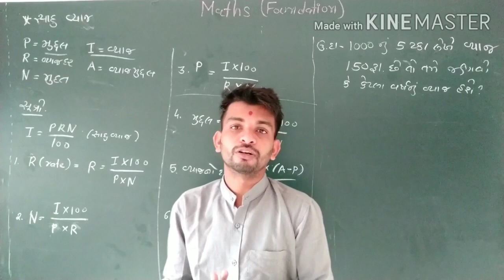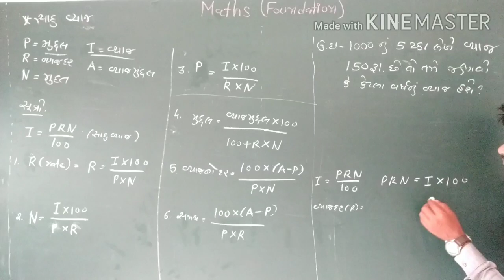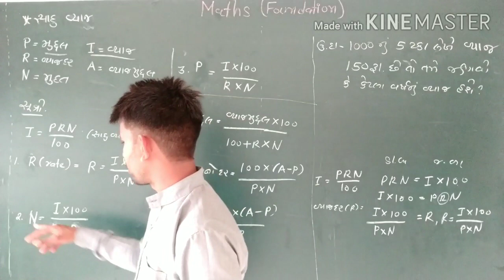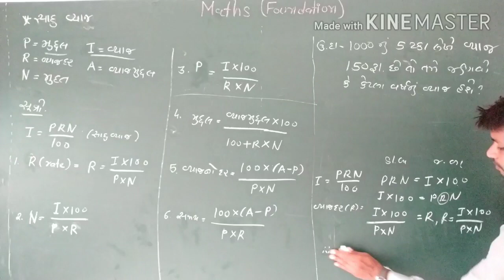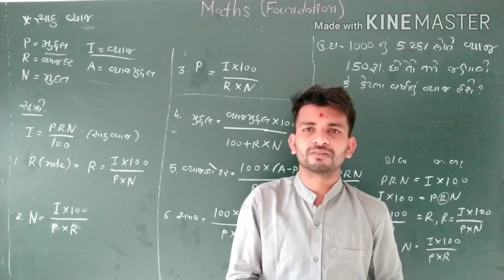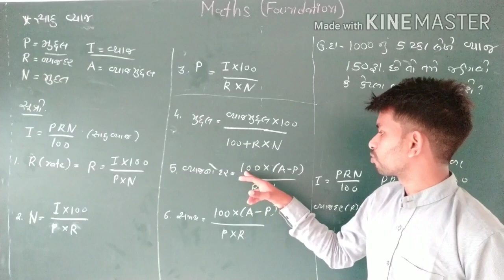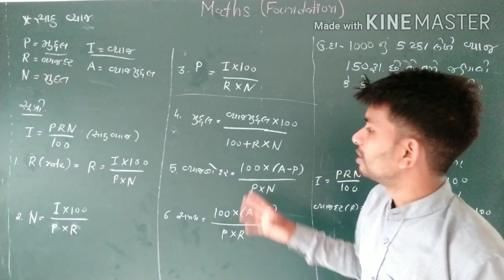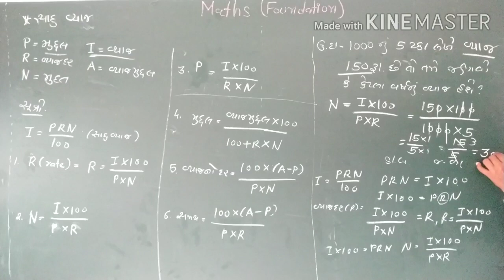સાદું વ્યાજ સૂત્રો ભાગ 3